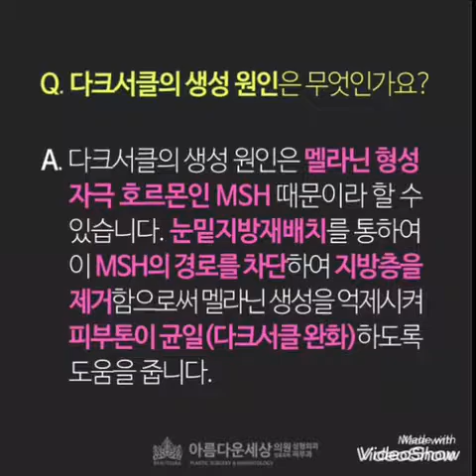눈밑성형잘하는곳/눈밑수술유명한곳/눈밑지방재배치후기/눈밑지방재배치전후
눈안쪽 결막을 절개하여 진행되는 눈밑지방수술로
수술 후 드러나는 흉터가 적고, 붓기나 멍도 적은 편이어서
회복기간에 대한 부담도 적다는점! 환해지는 눈밑으로
이 참에 이미지개선 하는 건 어떨까요?
눈밑지방재배치잘하는곳 합리적인 눈밑지방수술비용으로
우울했던 이미지에서 생기있는 얼굴로 체인지~

▶ 카카오톡 onlyone8003
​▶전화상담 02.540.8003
▶ 빠른상담문의 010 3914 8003